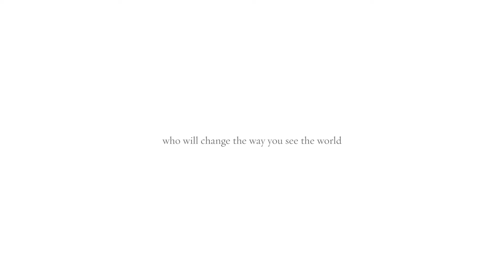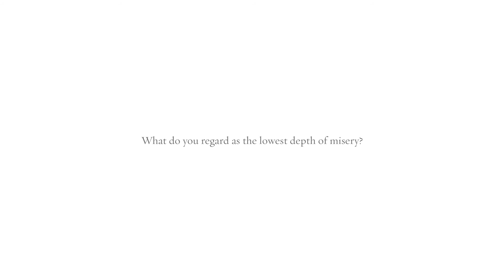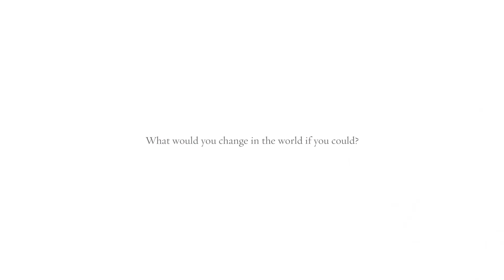200 Women: who will change the way you see the world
An international publishing event.